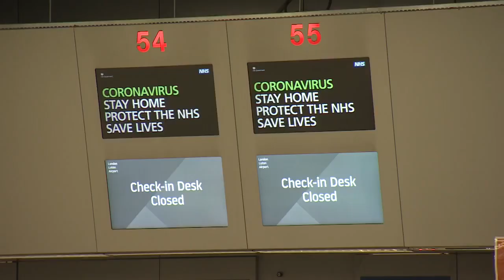Aviation industry struggles as flights cancelled